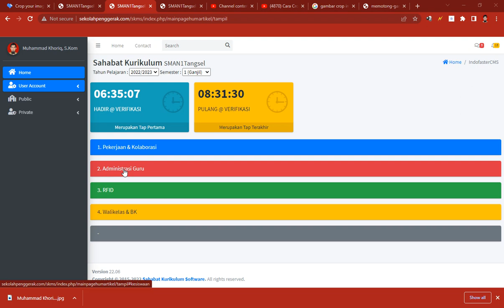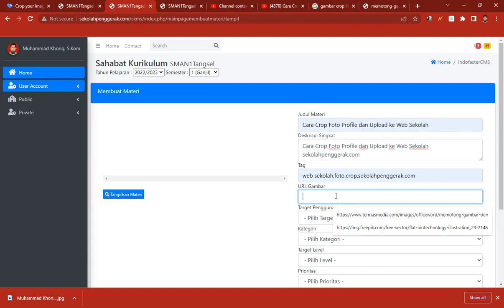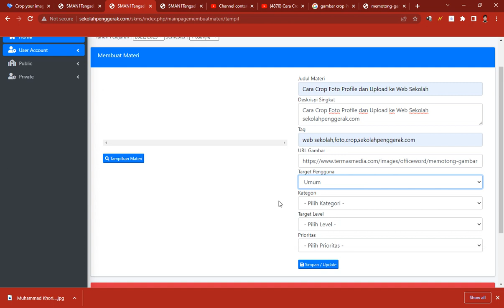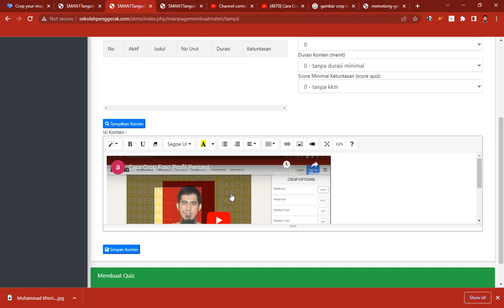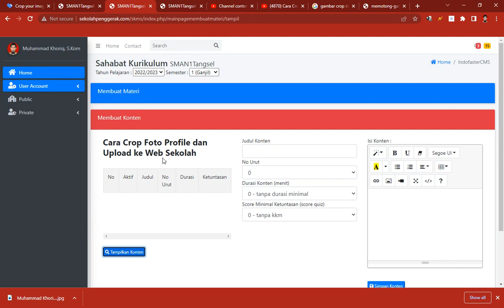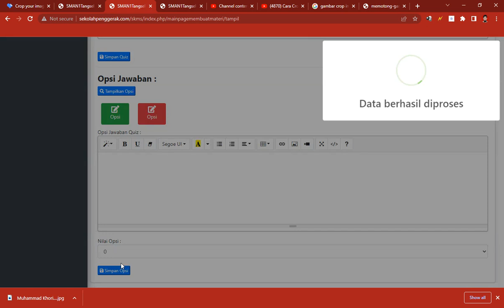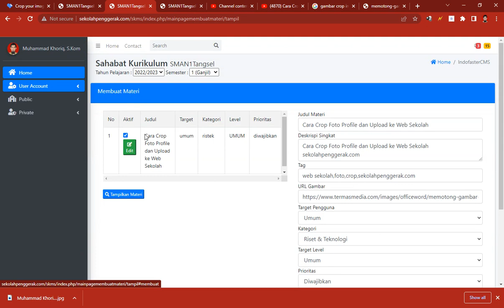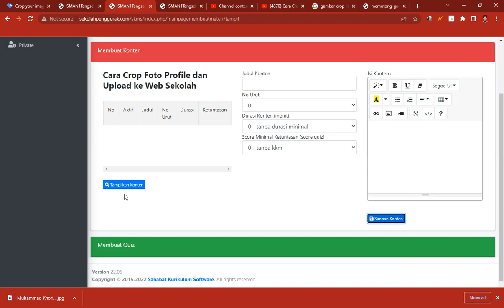Cara Membuat Materi di Web sekolahpenggerak.com